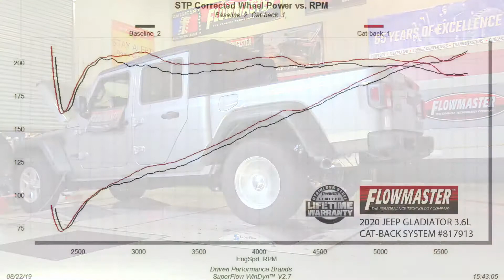Flowmaster 2020 Jeep Gladiator 3.6L - American Thunder Cat-back Exhaust System 817913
Flowmaster Part # 817913

Introducing our American Thunder® cat-back exhaust system for 2020 Jeep Gladiator trucks with the 3.6L engine. The mandrel-bent stainless steel exhaust system has a large 3.00-inch inlet tube flowing into a Super 44™ Series muffler providing a deep moderately aggressive exterior sound with a moderate interior tone. The 2.50-inch mandrel-bent dual tailpipes are routed to clear the factory spare tire and exits behind the rear wheels for a muscular look and sound. The tailpipes attach to the factory hanger locations for easy installation and are finished off with a pair of 3.50-inch polished 304 stainless steel tips embossed with the Flowmaster® logo. Includes all necessary parts, hardware and detailed instructions for an easy installation you can do at home. Covered by our Lifetime Limited Warranty.

Features:
Mandrel-bent 16 Gauge Stainless Steel Tubing
Polished 3.50-inch Stainless Steel Tips
Side Exit Tailpipes are Ideal for Towing
Uses the Factory Hanger Locations
Deep Powerful Exterior Sound
Super 44 Performance Muffler
Stainless Steel Construction
Lifetime Limited Warranty
Clears Factory Spare Tire